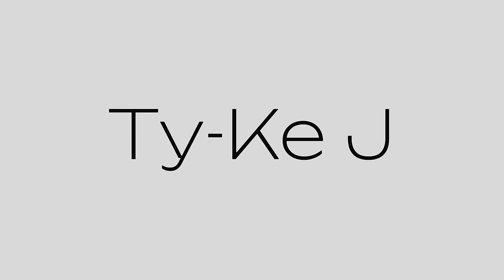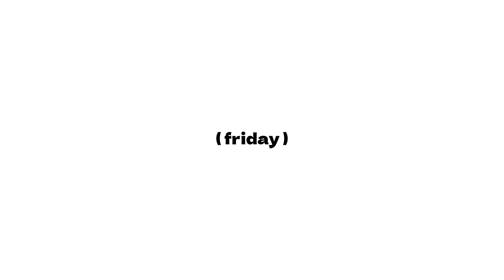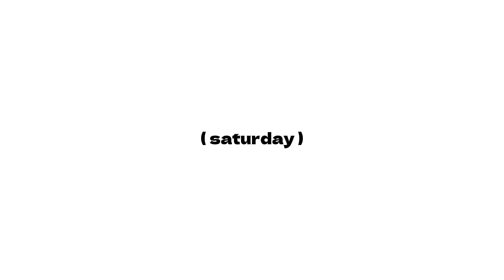20TH BIRTHDAY GRWM: MAINTENANCE WEEK | hair + lashes + nails + shopping + more